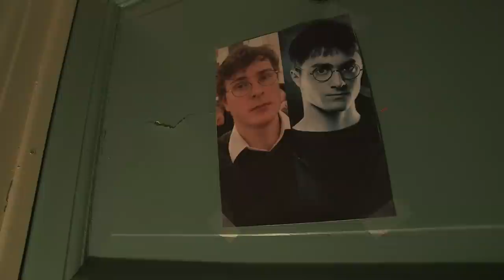Blindern Studenterhjem - Cribs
Film og regi: Mathias Tjøtta Odden
Manus og peisestuekompis: Trygve Leithe Svalheim
Omviser: Kevin Strøm

Resepsjonist: Astrid Nøkland
Fifakompis: Robin Sæthre Edeklev
Chicks: Line Standal Sørnes og Oda Kibsgaard-Petersen
Treningskompis: Elias Kristian Zahl-Pettersen
Nørd: Eline Prytz Andersen